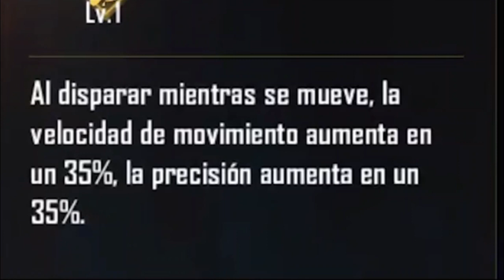FREE FIRE HABILIDAD DE DI-BEE: nuevo personaje de free fire DI-BEE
ESTE CANAL TRATA DE SUVIR VIDEOS DE FREE FIRE, LO NUEVO QUE NOS TRAE FREE FIRE ACTUALIZACIONES DE FREE FIR, CURIOCIDADES DE FREE FIRE, TOPS MEJORES YOUTUBERTS DE FREE FIRE, CONTENIDO DE PARTIDAS PUBLICAS EN FREE FIRE, DIVERCION DE FREE FIRE, CONTENIDO EXCLUSIVO DE FREE FIRE Y MUCHAS OTRAS COSAS PARA LOS QUE JUEGAN ESTE MARABILLOSO JUEGO ASI QUE SUBSCRIBETE SI QUIERES QUE EL TIO GARENA NOS REGALE DIAMANTES